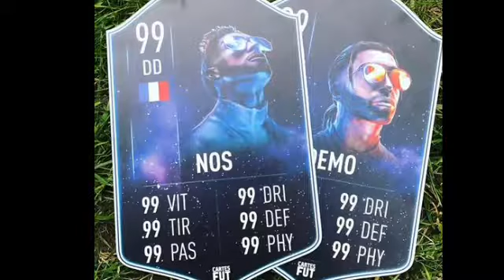FALCAO Au REAL MADRID OU L'INTER MIAMI,CARTES FUT DE RAPPEURS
Yo tout le monde c'est exixfoot nouvelle vidéo j'espère quelle plairas 10 pouce bleu on PE le faire insta exixfoot